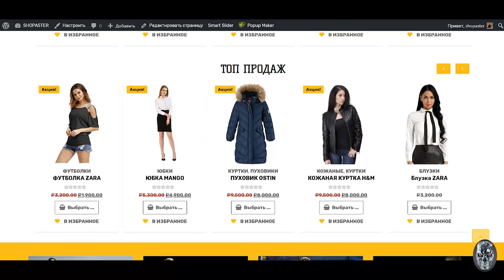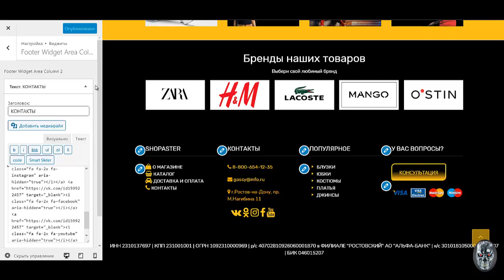Урок №31 Как создать интернет магазин самому бесплатно пошаговая инструкция Создать интернет магази